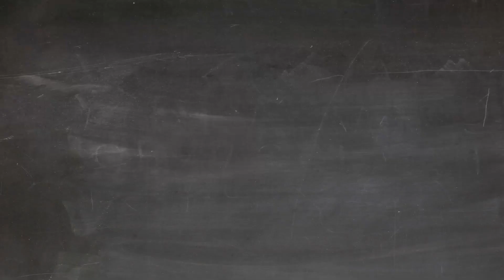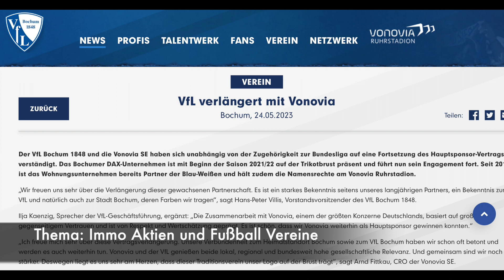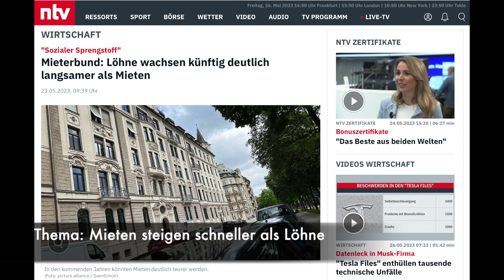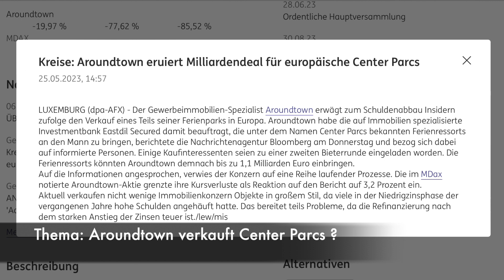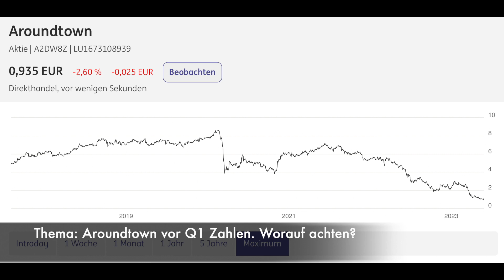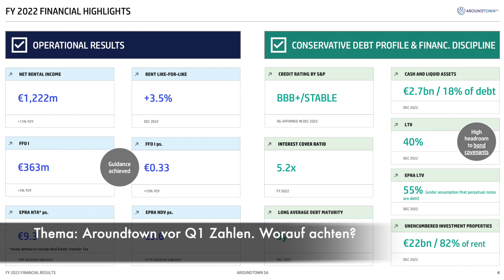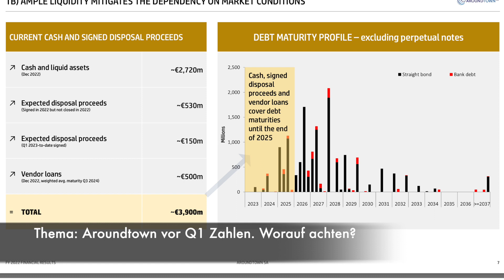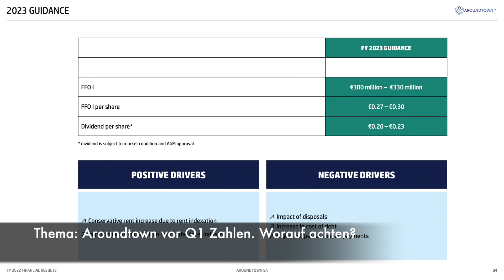Aroundtown Aktie vor den Q1 Zahlen 🚨 Mieten steigen schneller als Gehälter & mehr (podcast #041 🎧)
►Zum Podcast: Herzlich Willkommen zum Börsen Brudi Podcast Nr. 41 am 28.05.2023.

Die Investmentideen dienen der Unterhaltung und sind keine Anlageempfehlung! Ebenfalls sind alle Informationen in den BörsenBrudi Youtube Videos nicht als Handelsempfehlung zu verstehen. Keine Anlageberatung und keine Beratung jeglicher Art und Weise!

Meine Ausstattung*:
► Blue Yeti Mikrofon

*Die Links sind Affilate Links. Ihr zahlt keinen Cent mehr und unterstützt damit den BörsenBrudi Kanal auf YouTube. Alle beworbenen Anbieter sind von mir ausgewählt, da ich die Produkte selber nutze und/oder die Anbieter euch gute Konditionen bieten.